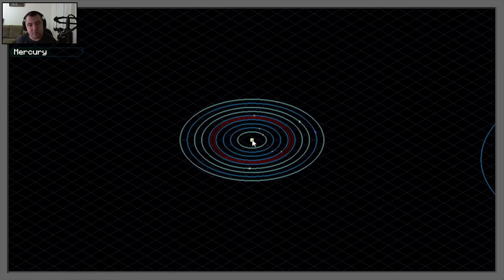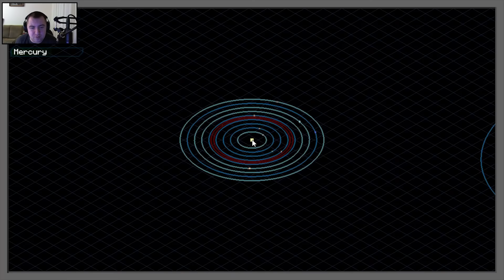Minecraft SOLO 4 #129 - "Misja ratunkowa TIER 5"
♦ Zapraszam na TS-a - ts3gaming.pl
♦ Dodaj film do ulubionych oraz udostepniaj :)
♦ Najlepsze serwery Minecraft w sieci!

Siemanko! Witajcie w SOLO 4! I W dzisiejszym odcinku misja ratunkowa oraz próba zdobycia schematu rakiety TIER 5

Paczka HusBox 4 - Niebawem nowy link